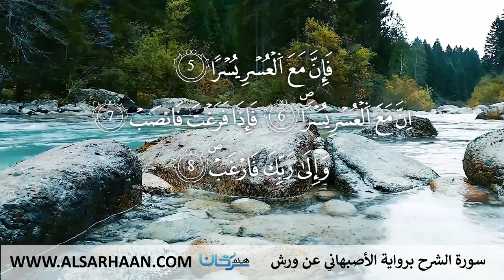94 سورة الشرح برواية الأصبهاني عن ورش